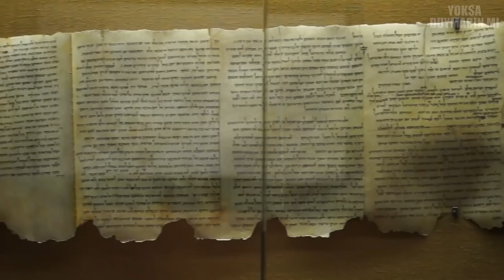Çöllerde Tesadüfen Bulunan EN İNANILMAZ 8 Şey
Tesadüfen bulunmuş zengin eden hazineler, el yazmaları, defineler var. Metal dedektörü alıp define, gömü, altın mücevher bulmak isteyeceksiniz. Bunun dışında bilimsel buluşlar ve çok ilginç başka olaylarda var. Şans eseri bulunan bu şeyler inanılmaz. Çöllerde Tesadüfen Bulunan EN İNANILMAZ 8 Şey adlı video yu yoksa duymadın mı kanalı olarak sizler için hazırladık. İyi seyirler!